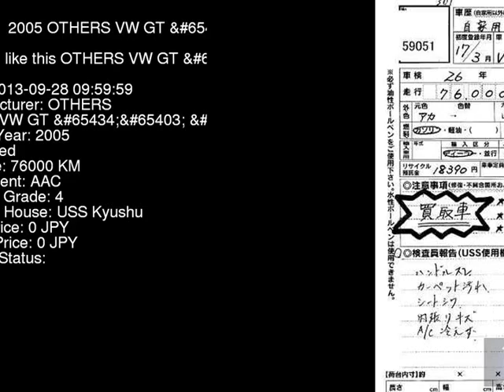2005 OTHERS VW GT__ 1KBLX